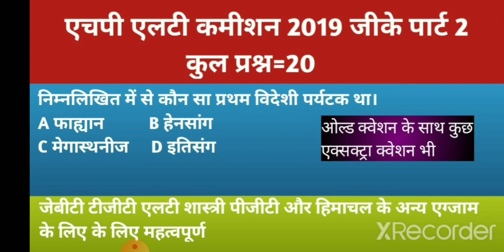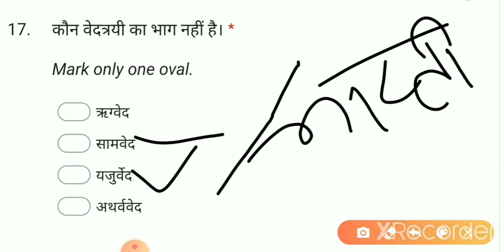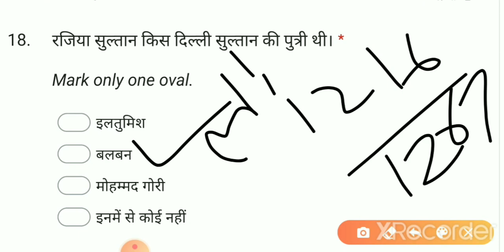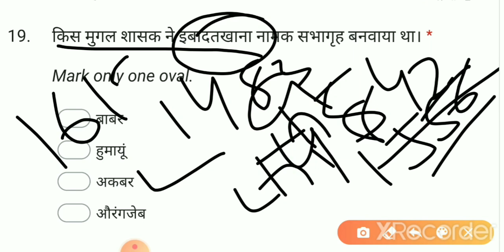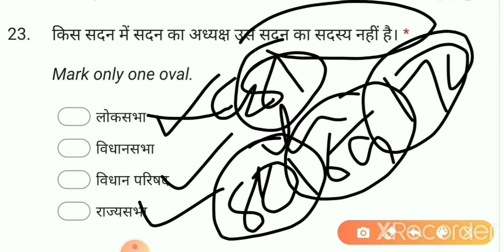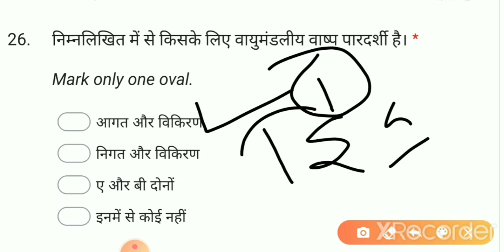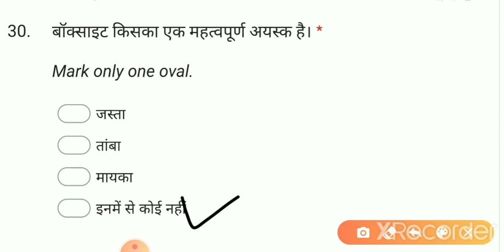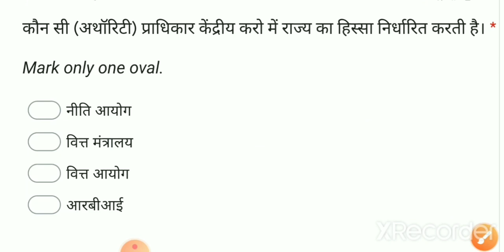Hp Lt Commission 2019 Gk Part 2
इस चैनल के माध्यम से आपको हर सप्ताह  हिमाचल के जितने भी करंट अफेयर्स के क्वेशन  बनते हैं। वो डिस्कस किए जाते हैं और साथ में उसकी पीडीएफ भी  फ्री उपलब्ध करवाई जाती है। और हर सप्ताह गिरिराज पत्रिका से महत्वपूर्ण क्वेश्चन वीडियो के माध्यम से डिस्कस किए जाते हैं। और साथ में ऑनलाइन टेस्ट का लिंक भी उपलब्ध करवाया जाता है ताकि आप अपना evaluation कर सके।और।साथ में उसकी पीडीएफ भी उपलब्ध करवाई जाती है। और पुराने क्वेशन पेपर का ऑनलाइन टेस्ट का लिंक भी उपलब्ध।

# Hp tgt arts commission 2019
Ghiriraj maegazine weekly
Ghiriraj Monthly most important question